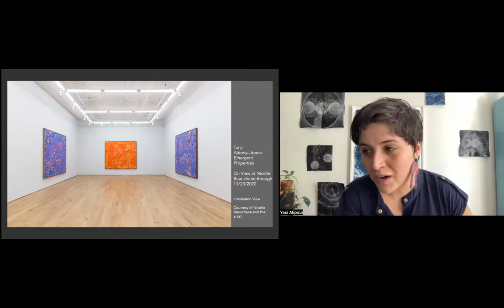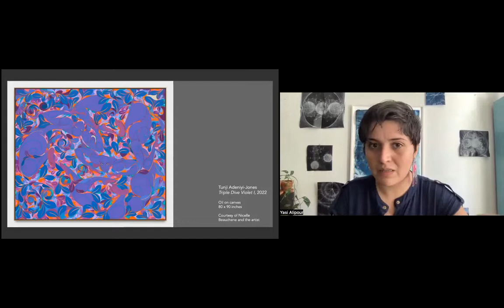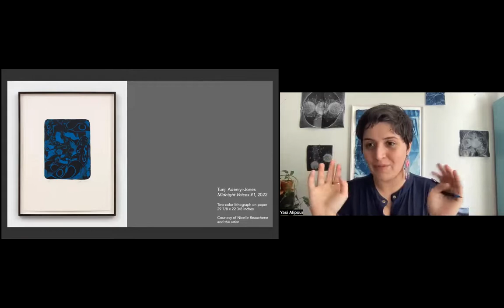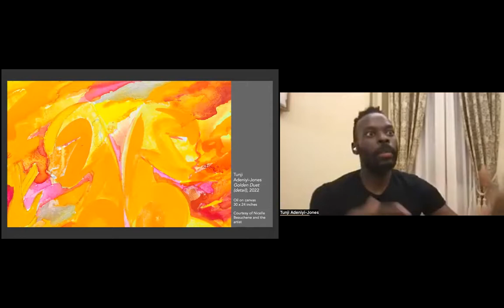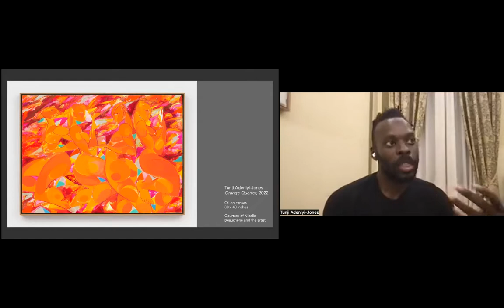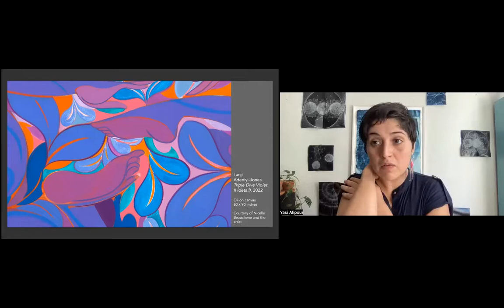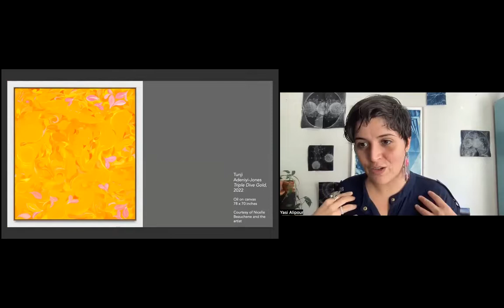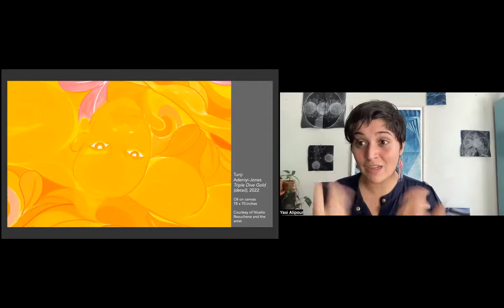NSE #686 | Tunji Adeniyi-Jones and Yasi Alipour, with Elizabeth Jackson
Tunji Adeniyi-Jones: Emergent Properties
Artist Tunji Adeniyi-Jones joins Rail contributor Yasi Alipour for a conversation. We conclude with a poetry reading from Imani Elizabeth Jackson.

the-new-social-environment #686
Recorded on Tuesday, November 8, 2022 at 1 p.m. Eastern / 10 a.m. Pacific

In this talk:

🚩 Tunji Adeniyi-Jones —— The paintings of Tunji Adeniyi-Jones emerge from a perspective of what the artist describes as ‘cultural addition, combination and collaboration’. Born and educated in the UK and now living and working in the USA, his practice is inspired by the ancient history of West Africa and its attendant mythology, and by his Yoruba heritage. Addressing the perception of the black body within Western painting – and in particular, its association with physicality – Adeniyi-Jones uses the body as both narrative instrument and primary tool of communication. Emphasising the importance of dance and body language in a continent where over 1000 languages co-exist, his works site the figure at the fulcrum of contemporary diasporic identity.

🚩 Yasi Alipour —— Iranian artist, writer, and folder Yasi Alipour currently lives in Brooklyn and wonders about paper, counting, and silence. She received her MFA from Columbia University and is a faculty member at Columbia, Parsons and SVA, New York.

The Rail has a tradition of ending our conversations with a poem, and on this day we were fortunate to have Imani Elizabeth Jackson:

🚩 Imani Elizabeth Jackson —— Imani Elizabeth Jackson is a poet working across disciplines, with particular attention to Black ecologies, histories, and intertextual practices. She is the author of the chapbook saltsitting (reissued by g l o s s, 2020) and the book Flag (forthcoming from Futurepoem), and her writings appear in Apogee, BOMB, Poetry, TriQuarterly, and elsewhere. Imani collaborates with S*an D. Henry-Smith as mouthfeel; together they engage Black diasporic histories and culinary traditions through cooking, writing, and ephemeral practices. She is from Chicago and is presently based in New Haven, Connecticut.